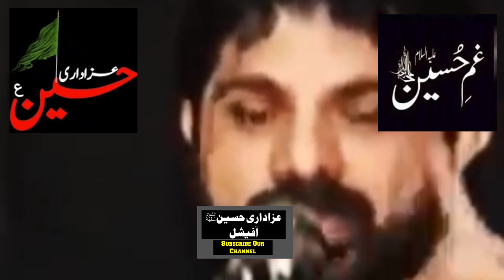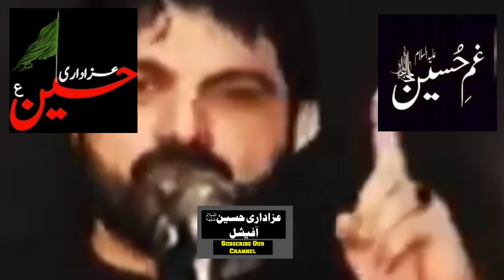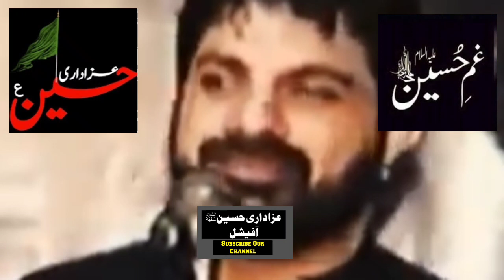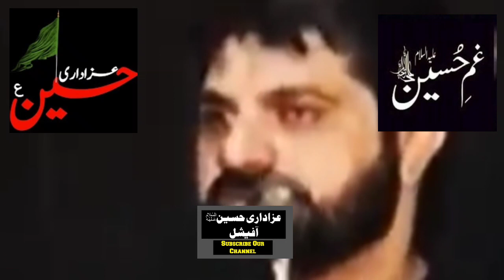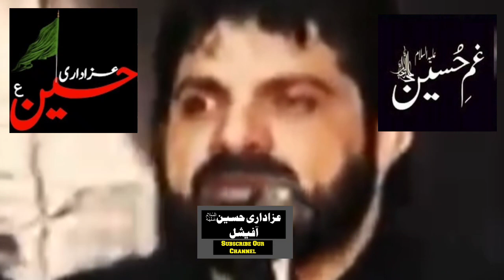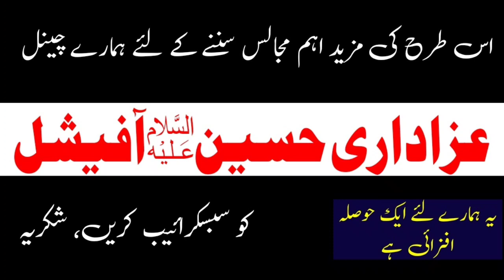Shia Nay Imam Hussain as Ko Shaheed Kiya? | Allama Asif Raza Alvi Reply